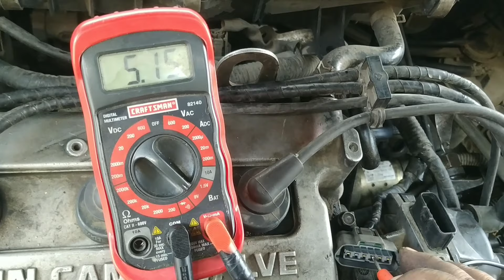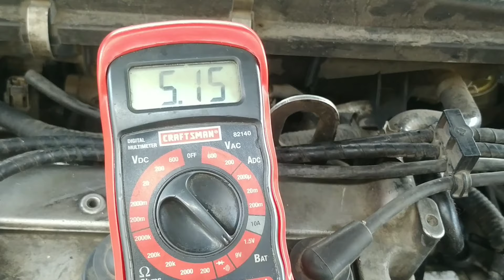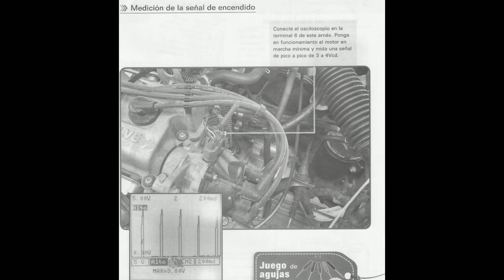Diagrama Arnés de distribuidor tsuru 16V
contestar rapido.

Un breve video de las corrientes y tierras del distribuidor con diagramas.